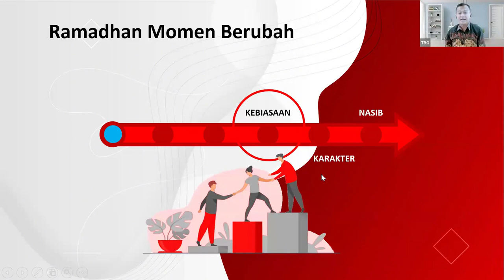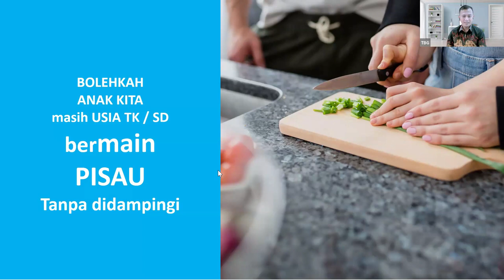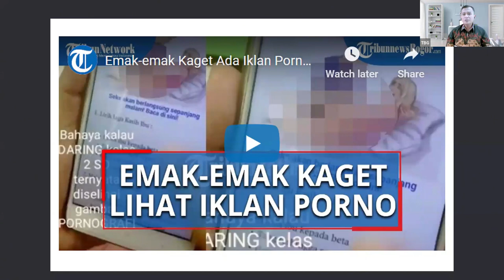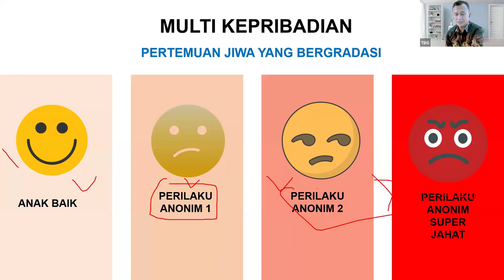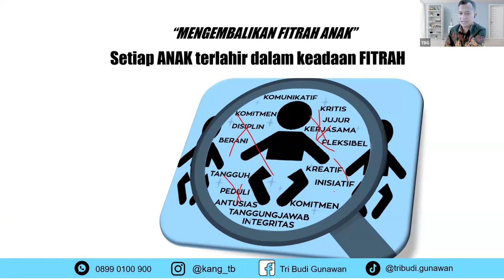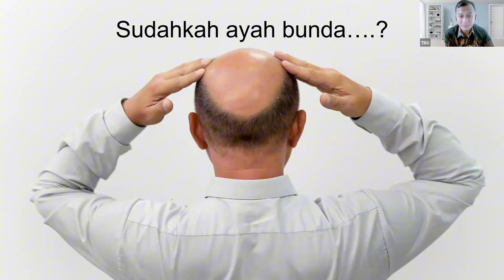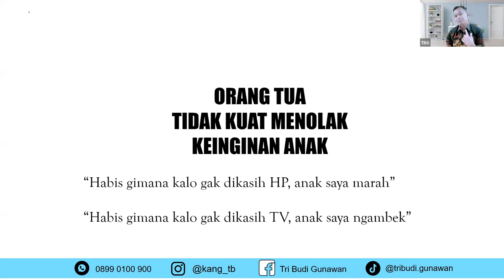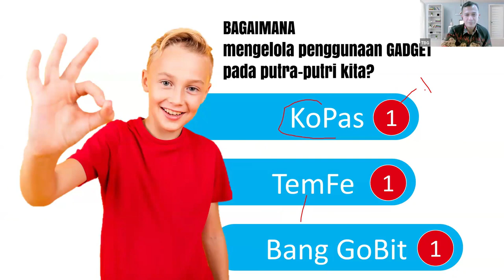Mengelola Penggunaan Gadget Pada Anak - Kang TBG | Parade Professional Trainer